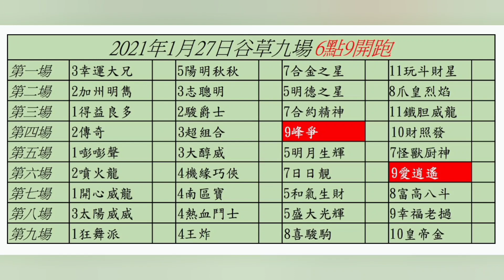2021年1月27日｜谷草九場｜6點9開跑｜莫雷拉，潘頓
大賽過後明晚回谷草九場6點9開跑
簡單買大師傅穏陣
第四場9號峰爭
此駒三場田泰安只能收獎金
今場換上雷神
而雷神試閘質新馬換上田泰安
看看雷神會否又揀錯馬
第六場9號愛逍遙
此駒今季開始有表現
史卓豐騎過三次
雷神亦只能第二
上次換上潘頓泥地
入直路前用左一段試準晒
今場回谷草
但抽11檔看看潘頓會否變招